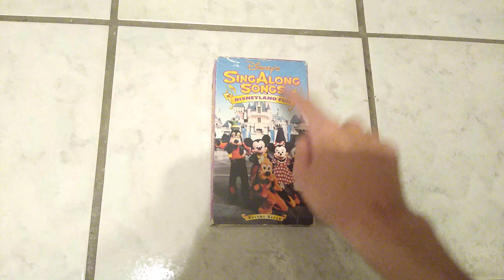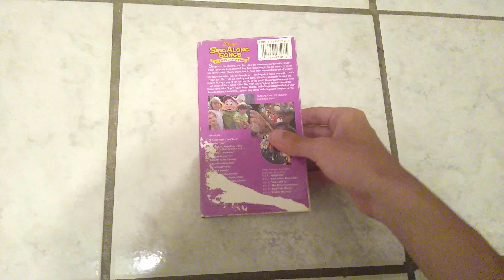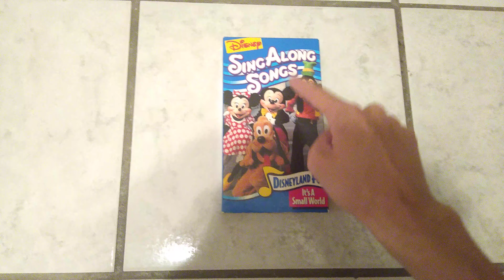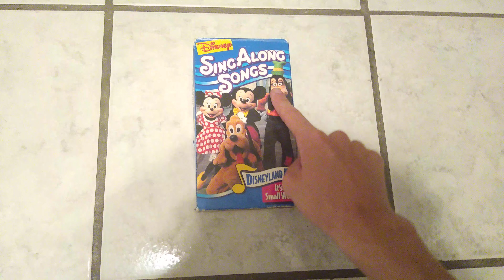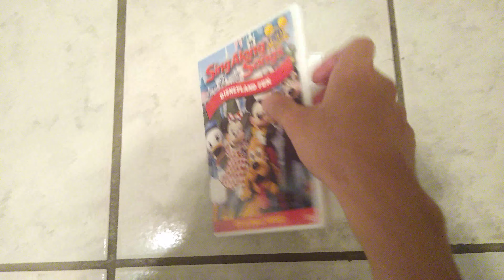Disney's Sing-Along Songs: Disneyland Fun VHS/DVD Review (Redo)